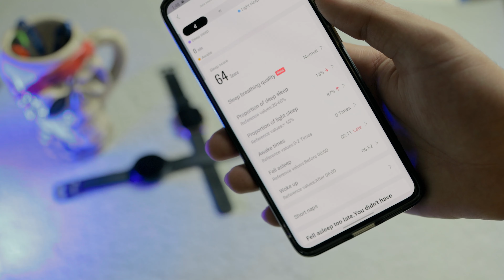BENIFITS OF SMARTWATCH